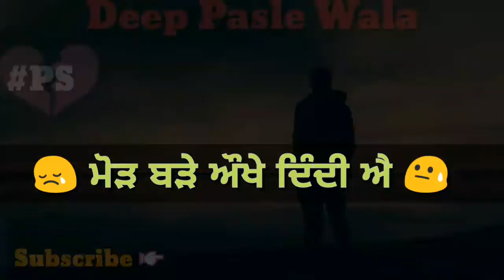Zindagi || Punjabi Sad Song || Very Sad Whatsapp Status Video || Deep Pasle Wala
👍   || Like || Share || Support || Comment ||👍

              👉Deep Pasle Wala 👍